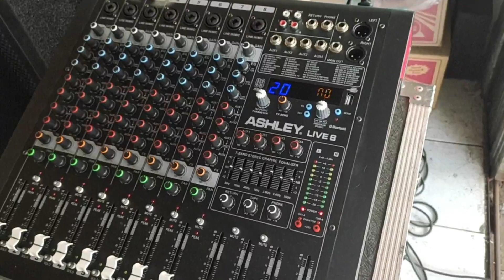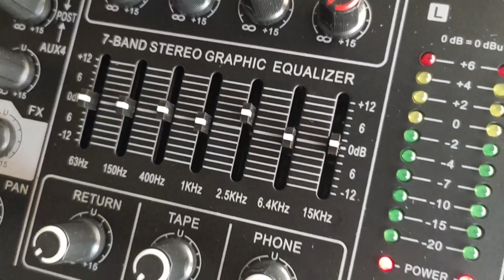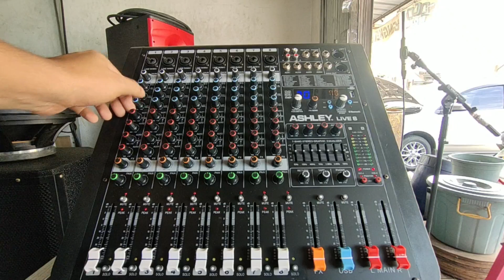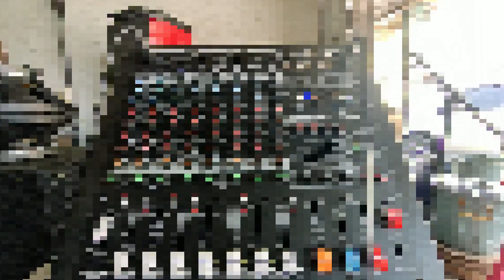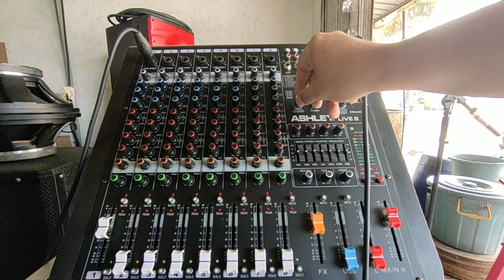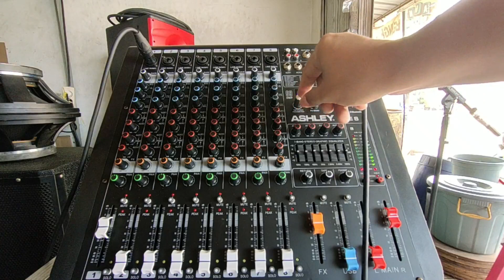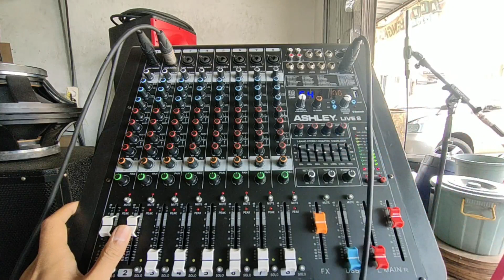REVIEW MIXER ASHLEY LIVE 8 | wow aux nya ada 4 loh..........